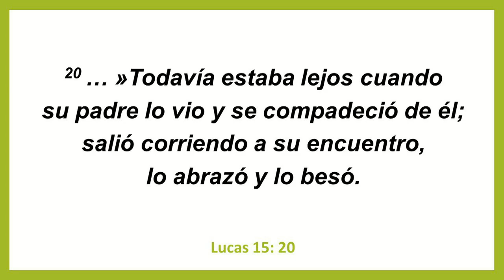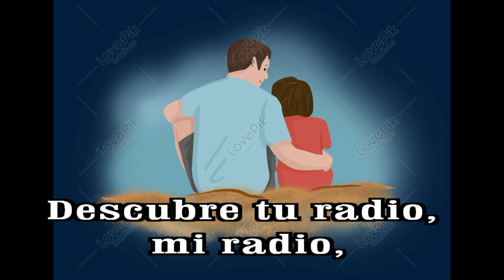GOTITAS DEL ESPIRITU SANTO AÑO 2 NUMERO 150 11 DE ENERO